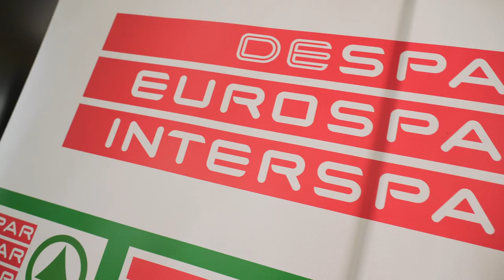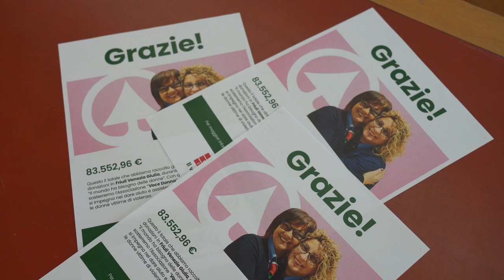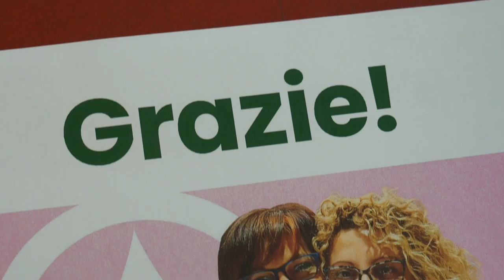Il mondo ha bisogno delle donne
Iniziativa di solidarietà di Despar a Pordenone, che ha raccolto oltre 83 mila euro a favore dell'associazione Voce Donna Centro antiviolenza.